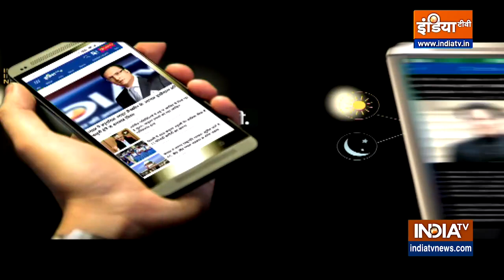Ram से Rahul Gandhi की तुलना कहां तक सही, Salman Khurshid के बयान पर Avanijesh Awasthi का पलटवार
Congress के सीनियर नेता Salman Khurshid ने एक टीशर्ट पहनकर यात्रा पर निकले Rahul Gandhi की तुलना भगवान राम से कर दी है. UP में राहुल गांधी की यात्रा पहुंचने से पहले उन्होंने कहा कि अब उनकी खड़ाऊं लेकर पार्टी के भक्त और भरत दोनों खड़ें हैं. राम लौटेंगे तो सत्ता के सिंहासन पर राजतिलक कर दिया जाएगा. सलमान के इस बयान पर बीजेपी और हिंदू संगठन ने पुरजार तरीके से विरोध जताया है। वहीं, राजनीतिक विश्लेषक Avanijesh Awasthi  ने इस पर नाराजगी जताई है। देखिए इंडिया टीवी पर डिबेट के दौरान उनकी क्या राय थी?